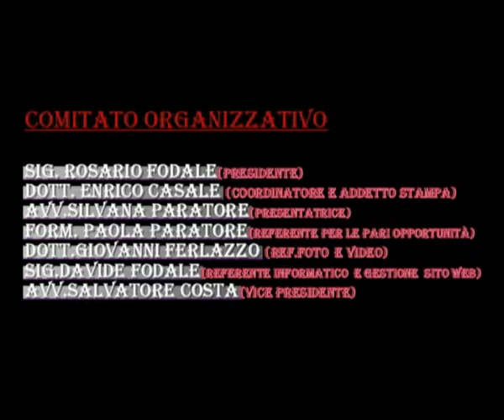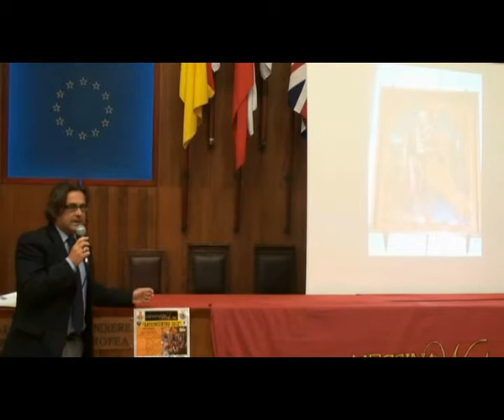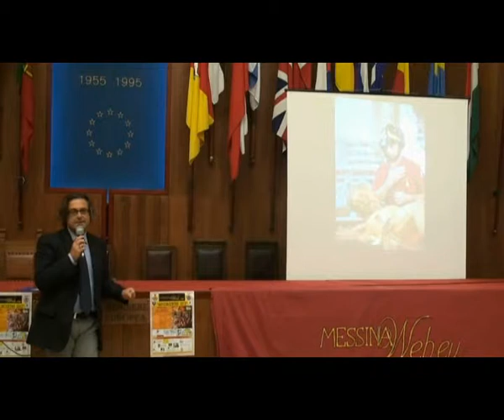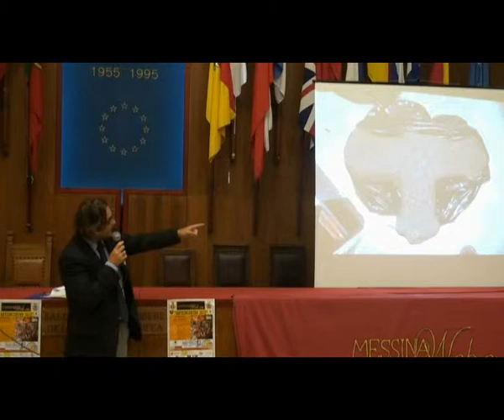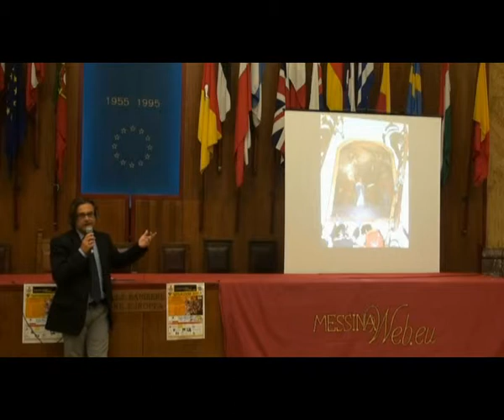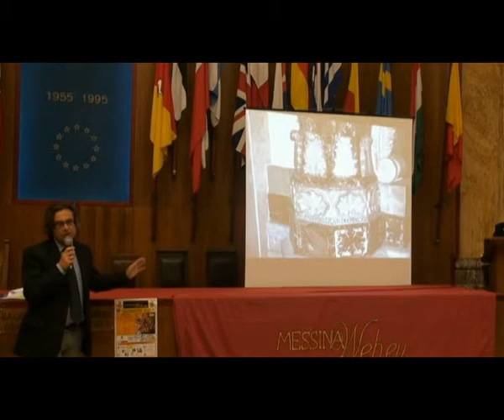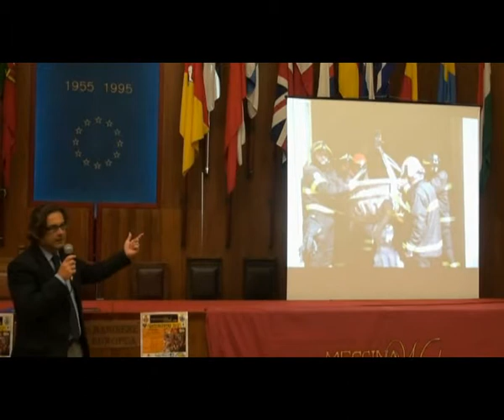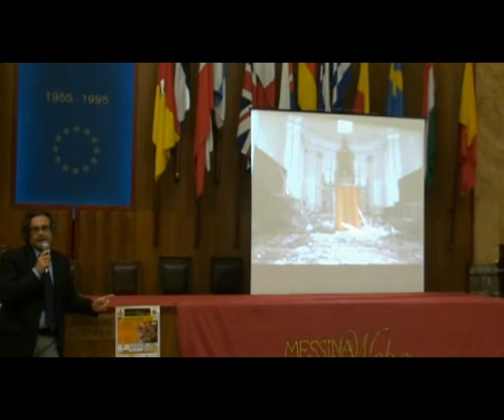"ARTEINCENTRO 2012" - SESTA EDIZIONE- 4 ott. - Interviene Luigi Giacobbe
CONCLUSO IL CONVEGNO SUL TEMA
"PATRIMONIO ARTISTICO E CALAMITA'"

Messina -- Giovedì 4 ottobre 2012, con inizio alle ore 17, presso il "Salone delle Bandiere" di Palazzo "Zanca", ha avuto luogo il convegno sul tema "Patrimonio artistico e calamità". Secondo appuntamento nell'ambito della 6a Edizione della manifestazione culturale "ARTEINCENTRO 2012", evento finalizzato alla promozione e valorizzazione dell'Arte Contemporanea, organizzato anche quest'anno dall'Associazione Culturale "Messinaweb.eu" con il patrocinio del Comune di Messina e della Provincia Regionale di Messina.
Intenso il programma del pomeriggio, con una nutrita scaletta di interventi. Dopo i saluti del sig. Rosario Fodale, Presidente dell'Associazione "Messinaweb.eu", moderati dall'avv. Silvana Paratore, hanno preso la parola il dott. Enrico Casale (giornalista pubblicista, cultore di Storia Patria e Storia Militare, studioso di Conservazione dei Beni artistici -- tema "L'Arte Contemporanea: il degrado dei materiali"), l'ing. Bruno Manfrè (Dirigente Servizio regionale di Protezione Civile per la Provincia di Messina -- tema "Patrimonio artistico e calamità: recupero e conservazione"), l'arch. Rosario Vilardo (Responsabile U.O. VI, Sicurezza e Protezione Civile della Soprintendenza BB.CC.AA. di Messina -- tema "Patrimonio Culturale: Istituzioni e volontariato nei casi di calamità"), il dott. Luigi Giacobbe, Dirigente storico dell'Arte della Soprintendenza BB.CC.AA. di Messina -- tema "Esperienze per il recupero in emergenza del patrimonio culturale") e il dott. Alessandro D'Angelo (Presidente del Gruppo Interforce Jonica -- tema "Il volontario di protezione civile e il patrimonio artistico"). Apprezzati gli interventi per dinamicità, completezza e approfondimento dei contenuti. Spazio, inoltre, alla presentazione delle opere (pittura e poesia) ammesse al concorso.
Novità di quest'anno, il soffermarsi sull'Arte quale momento di "creazione", con le sensazioni espresse dai vari autori, senza tralasciare le problematiche connesse con la "conservazione" delle opere d'arte nel loro complesso e le delicate fasi di "recupero" in caso di calamità.
Nutrito il pubblico di appassionati che hanno voluto trascorrere un pomeriggio all'insegna dell'informazione e della formazione. Particolarmente apprezzata la presenza del Gruppo Interforce Jonica, che ha realizzato uno spazio espositivo di mezzi e materiali impiegati in attività di protezione civile e a fornito informazioni a quanti, giovani e meno giovani, hanno il desiderio di avvicinarsi al mondo del volontariato.